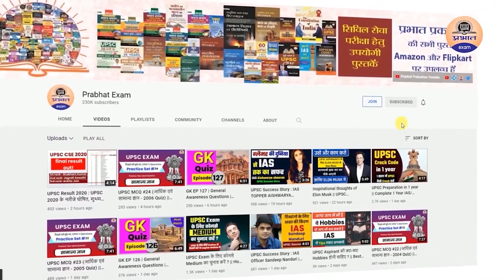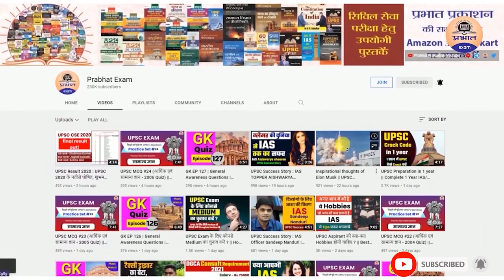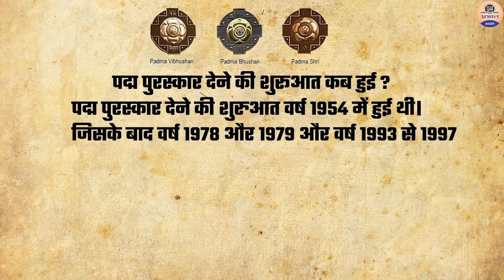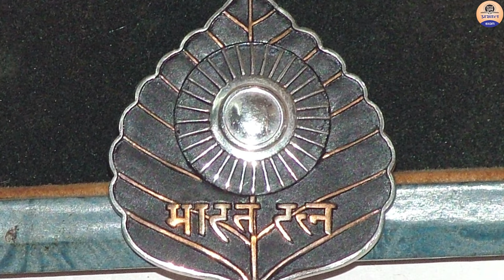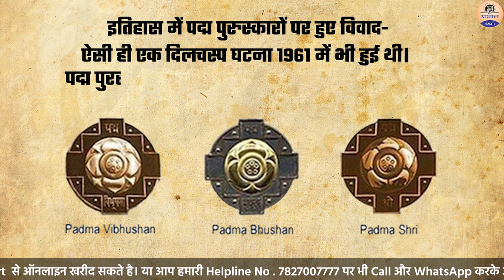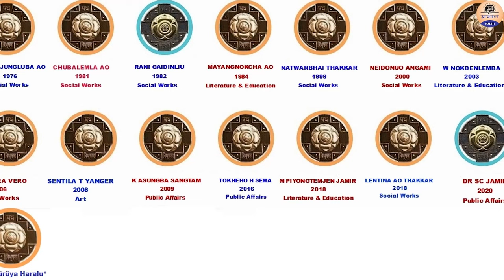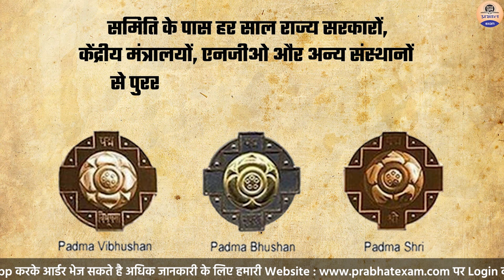Padma Awards 2022: जानिए कब - कब पद्म पुरस्कार.को लेकर हुए विवाद ? किसको - किसको मिले पद्म पुरस्कार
In this video we’ll walk you through:
-  Padma awards 2022 list,
- contorversies related to Padma awards

padma awards 2022,
padma awards,
padma shri award 2022,
padma bhushan award 2022,
padma awards 2022 news,
padma awards list 2022,
list of padma awards 2022,
padma awards 2022 current affairs,
padma award 2022,
padma awards 2022 winners list,
padma award,
padma vibhushan 2022,
padma awards 2022 winners,
padma vibhushan
,padma awards 2022 awardees,
cds bipin rawat,
sunder pichai
contorversies realated to padma awards
,पद्म पुरस्कारों विवाद